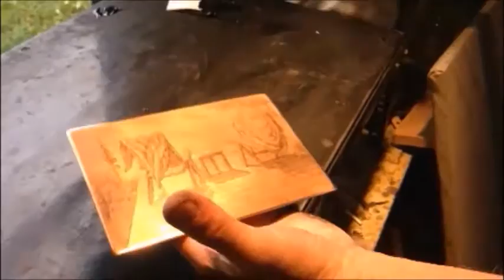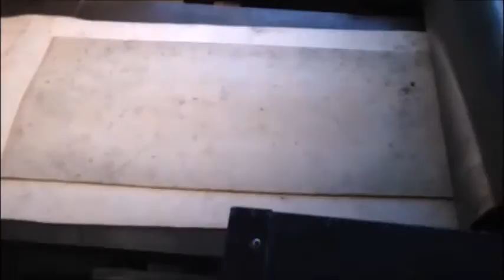Franc van Oort Copper Plate Printing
Franc van Oort demonstrates copper plate printing. See his work at perthstudiotour.com and riverguild.com